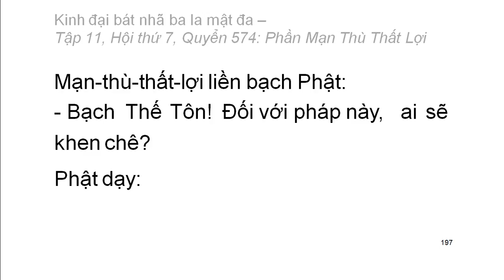Quyển .../600: Kinh đại bát nhã ba la mật đa (tiếp)